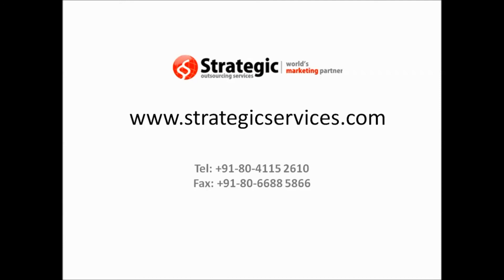CMO workshop at iMedia Brand Summit India: The future of brand and marketing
Michael Leander conducted a 3 hour interactive marketing workshop for top brand managers, CMO's and marketing managers at the iMedia Brand Summit in Jaipur, India.

You can learn more about marketing speaker, keynote speaker and trainer Michael Leander

iMedia Brand Summits are organized all over the world. To learn more have a look here